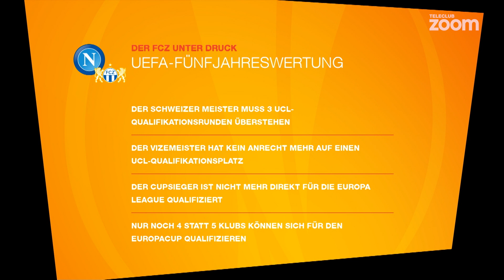Kick-Off – Die Fussball-Vorschau – RSL Runde 21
Kick-Off, die Vorschau auf die 21. Runde der Raiffeisen Super League heute mit Philippe Montandon und Benjamin Lüthi. Was ist vom GC-Neuzugang aus der Bundesliga zu erwarten und sind die Hoppers parat für das Kellerduell gegen Xamax? Wie kommt der FC Thun für den Rest der Saison ohne seinen Captain Dennis Hediger aus? Und wie erholt sich der FC Luzern vom Nackenschlag gegen Sion? Diese und weitere Fragen beantworten wir in der heutigen Sendung.